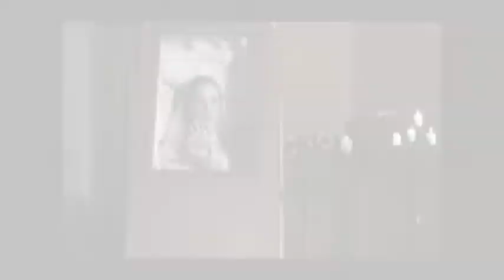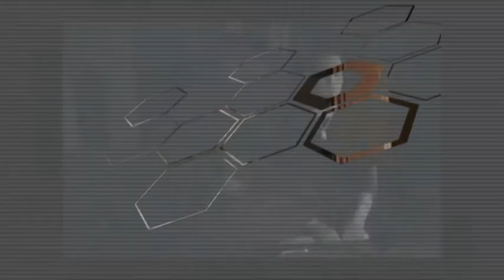We Are The Fallen Tear The World Down